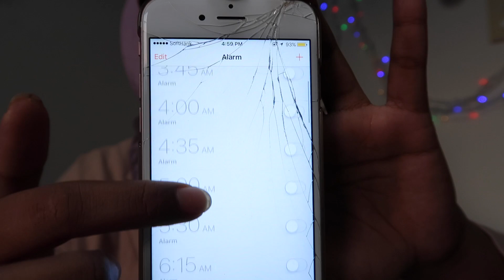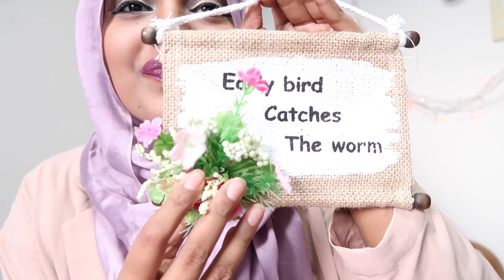HOW TO WAKE UP FOR FAJR???? Smiley Sayeeba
Hi! I am Sayeeba., I am a Bangladeshi born female YouTube creator. My journey of YouTube has been quite a fun because of beautiful audiences like you. I would like to thank all my subscriber’s and viewers for dropping by my channel.
Please avoid other methods of copying or duplicating the video, and help us support anti-piracy measures in any way you can. Thank you – Team Smiley Sayeeba